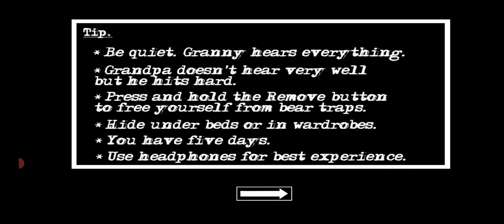GRANNY CHAPTER 2 FASTEST HELICOPTER 🚁 ESCAPE